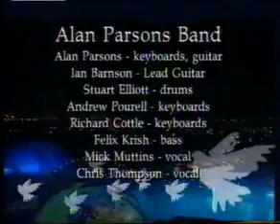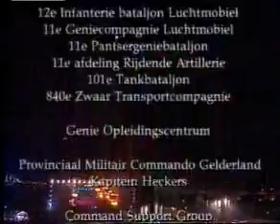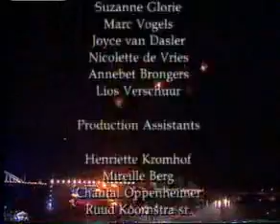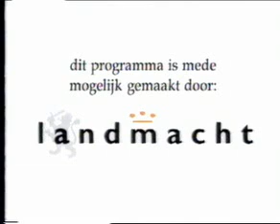Bridge Over Troubled Water - World Liberty Concert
Art Garfunkel finaliza el Wolrd Liberty Concert con este mítico tema, rodeado de muchos fuegos artificiales y con una banda de lujo liderada por Alan Parsons y al piano Andrew Powell.